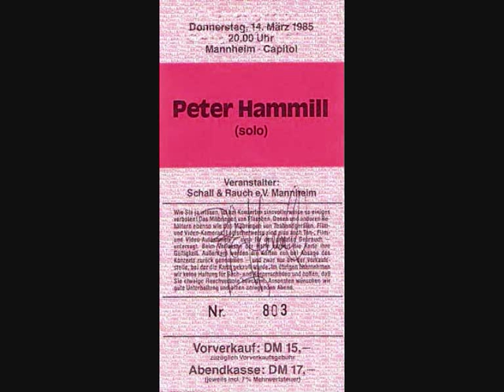Peter Hammill "This Side Of The Looking Glass"&"The Mousetrap" Mannheim 14/03/1985 (2)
PH live au Theatre Capitol à Mannheim le 14 mars 1985